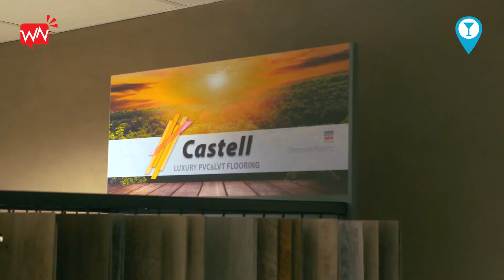Kerstvideo: Kroon Montage Zonwering & PVC vloeren